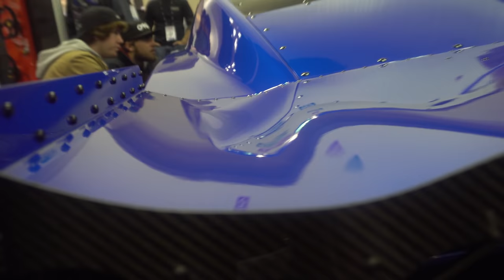INSANE Radial VS The World Mustang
This is a spotlight of my favorite car of PRI 2018 This Is Fletcher Cox brand new Radial Vs The World Mustang. This Blown RVW Mustang is built with incredible detail and in this video I go over a bunch of details on the car! Props to all the Racecraft guys as this thing is top notch!